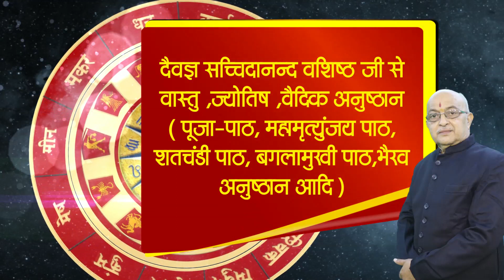MITHUN RASHIFAL 2024-2025 II बृहस्पति राशिपरिवर्तन II VRIHASPATI RASHIPARIWARTAN II JUPITER TRANSIT